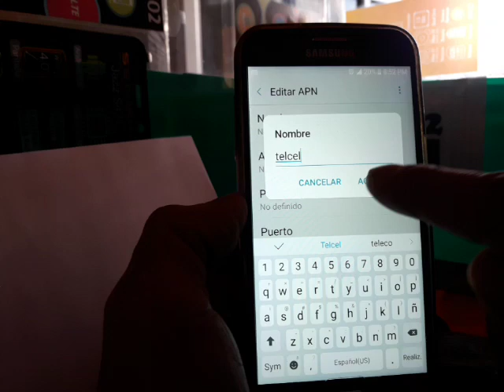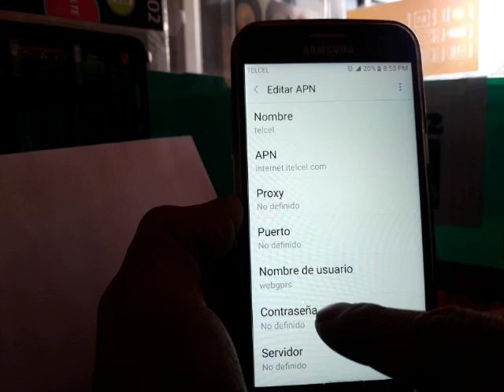CONFIGURAR DATOS MOVILES EN SAMSUNG GALAXY J3 EMERGE SM-J327P PARA TELCEL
Tenis running adidas ultra boost

CONFIGURAR DATOS MOVILES (APN) EN CELULARES AMERICANOS HTC, SAMSUNG, LG, ZTE ETC.

NOTA SOLO APLICA PARA MEXICO., SI BUSCAN ALGUN OTRO DE OTRA COMPAÑIA O PAIS,
HAY QUE BUSCARLOS EN GOOGLE., Y PARA INSERTARLOS SIGAN LOS PASOS DEL VIDEO.
NOTA IMPORTANTE: CADA QUE FORMATIES O RESETIES TU CELULAR TENDRAS QUE CONFIGURAR NUEVAMENTE
EL APN.

        PARA TELCEL

    Nombre de usuario: webgprs
    Contraseña: webgprs2002
    Tipo de APN: default
    MCC: 334
    MNC: 020

           PARA AT&T

    MCC: 334
    MNC: 090
    Tipo de Autenticación: No establecido

           PARA MOVISTAR

    Nombre: Movistar Internet
    APN: internet.movistar.mx
    Nombre de Usuario: movistar
    Contraseña: movistar
    MCC: 334
    MNC: 030
    Tipo de autenticación: PAP

          PARA UNEFON / IUSACELL
NOMBRE: Iusacell Internet
APN: Web.iusacellgsm.mx
NOMBRE DE USUARIO: iusacellgsm
CONTRASEÑA: iusacellgsm
MCC: 334
MNC: 050